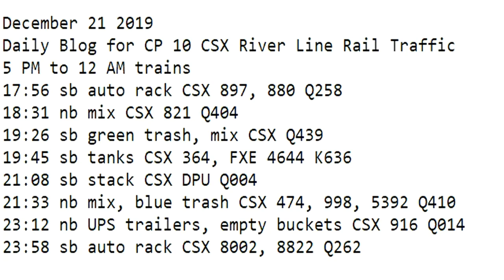December 22 2019 Trains 5 PM to 12 AM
5 PM to 12 AM trains
17:56 sb auto rack CSX 897, 880 Q258
18:31 nb mix CSX 821 Q404
19:26 sb green trash, mix CSX Q439
19:45 sb tanks CSX 364, FXE 4644 K636
21:08 sb stack CSX DPU Q004
21:33 nb mix, blue trash CSX 474, 998, 5392 Q410
23:12 nb UPS trailers, empty buckets CSX 916 Q014
23:58 sb auto rack CSX 8002, 8822 Q262